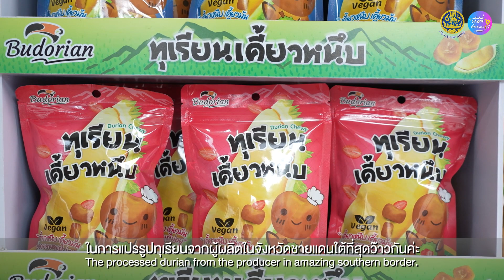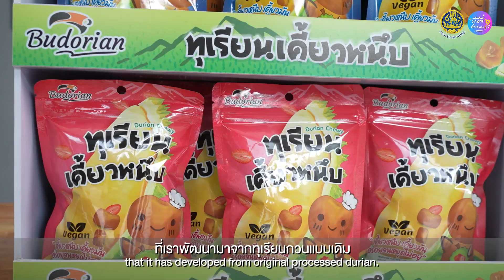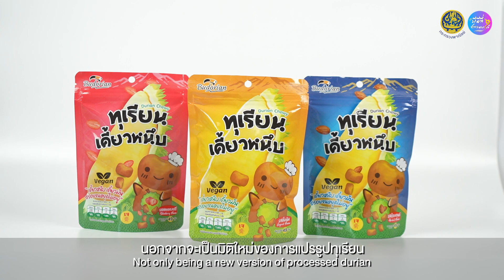ทุเรียนเคี้ยวหนึบ ใครชอบทุเรียนกวนแนะนำต้องลอง หวานธรรมชาติ กินง่ายพกพาสะดวกไม่ติดฟัน ตราBudorian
มิติใหม่ของการกินทุเรียน กับ “ทุเรียนเคี้ยวหนึบ” 😋
Durian Chewy หนึบหนับ หอม อร่อย จากทุเรียนแท้100%
เลือกได้ 3 รส รสดั้งเดิม รสสอดไส้อัลมอนด์ รสสอดไส้สตรอเบอรี่
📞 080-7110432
Facebook เพจ 👉 Rindu Durian โรงงานผลิตทุเรียนแปรรูป ปลีก-ส่ง บูกิต นราธิวาส
Facebook เพจ 👉 ทุเรียนกวนไร้น้ำตาล
Tiktok 👉 D Fruit
Shopee 👉 ทุเรียน เคี้ยวหนึบ Durian Chewy
LaZADA 👉ทุเรียน เคี้ยวหนึบ Durian Chewy
สินค้าดี มีคุณภาพจากชายแดนใต้ อ.เจาะไอร้อง จ.นราธิวาส
โรงงานผลิตและจำหน่าย ทุเรียนกวน (ปลีก - ส่ง) ผ่านมาตรฐาน อย และ GMP
โดย บริษัท บีแอนด์เอ็มโกลด์ฟรุ๊ต จำกัด
สนับสนุนโดย สำนักงานพาณิชย์จังหวัดชายแดนภาคใต้ ยะลา ปัตตานี นราธิวาส